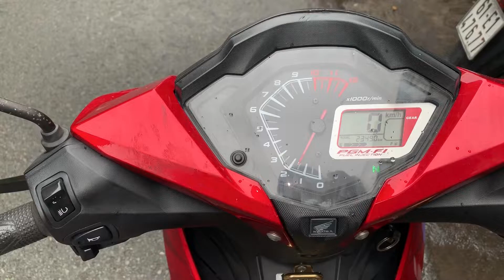Winner 150i bị tình trạng lỡ số khó về mo mỗi khi dừng đèn đỏ và cách khắc phục tại TBK Team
Winner 150i bị tình trạng lỡ số khó về mo mỗi khi dừng đèn đỏ và cách khắc phục tại TBK Team 147 Tân Khai P4 Q11 Bảo Hello 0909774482